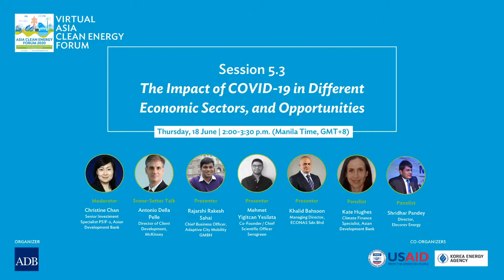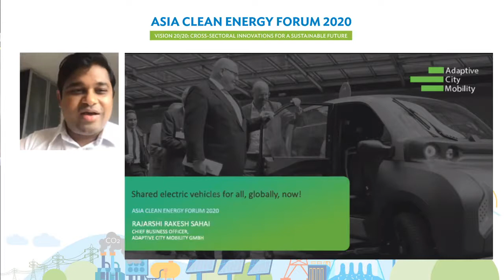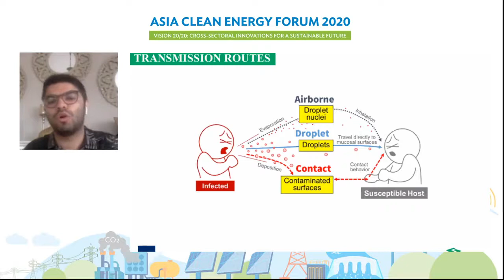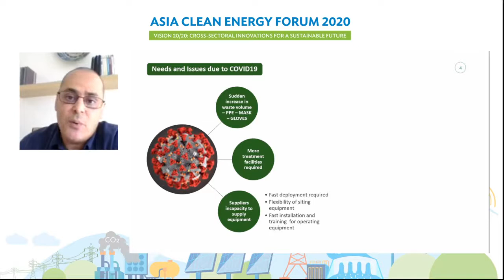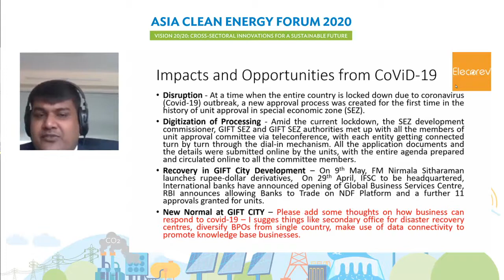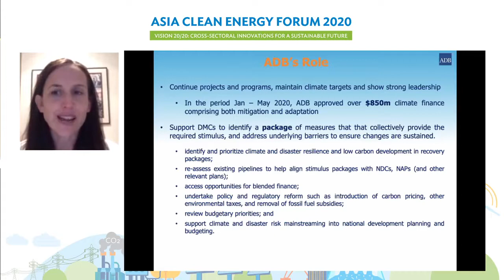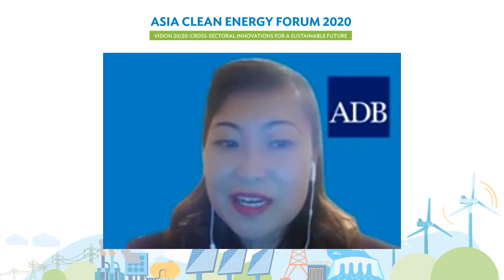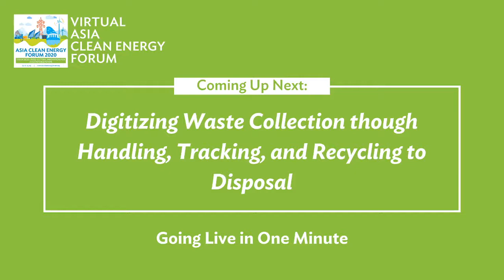Session 5.3: The Impact of COVID-19 in Different Economic Sectors, and Opportunities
The short-term changes to business operations caused by COVID-19 have gotten people thinking about other changes in the way they will do business going forward.  In the areas of energy and environment, this is especially so.  The panelists will describe the direct impacts of COVID-19 in their businesses and share their thoughts on wider trends and impacts for the medium term.